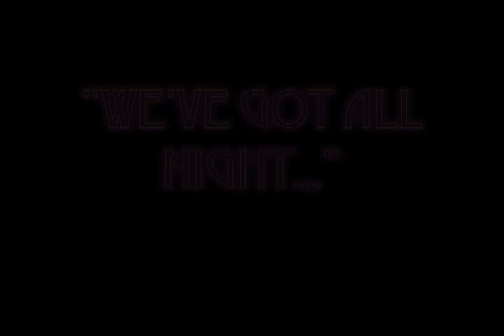sexy zucchini in a bikini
a vegetable sketch